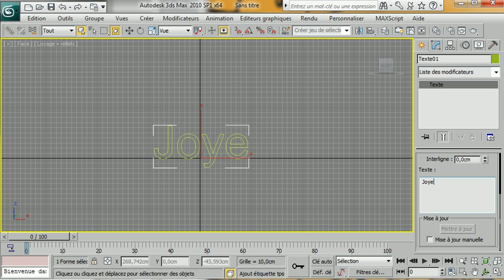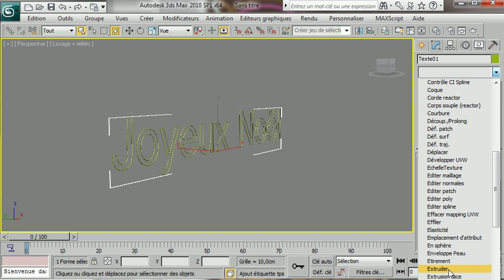Intro Spline 2 - 3d Studio Max 2010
Seconde approche de la modélisation en Spline avec Extruder.